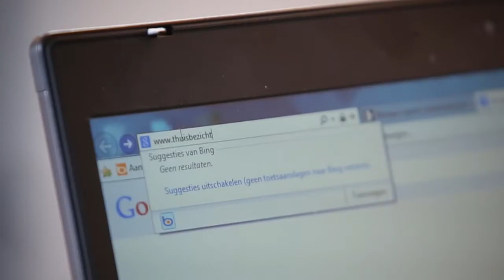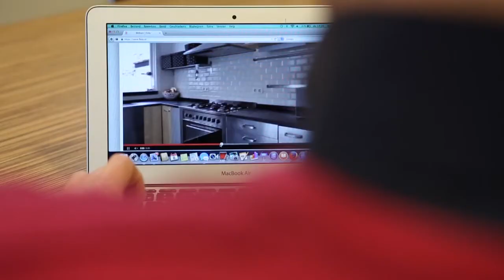Bezichtig thuis je nieuwe huis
Thuisbezichtigen, hoe werkt dat nou precies?